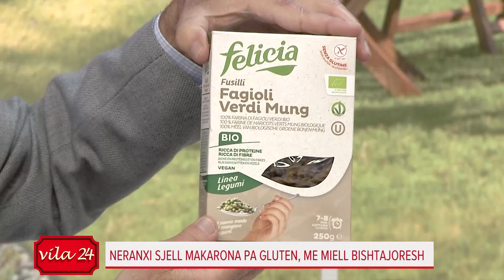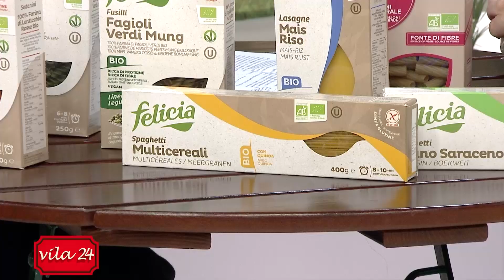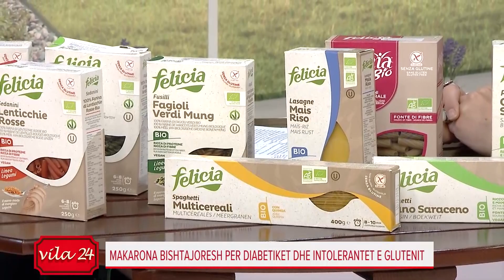Neranxi, Makarona bishtajoresh pa gluten për diabetikët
NERANXI SJELL MAKARONA PA GLUTEN, ME MIELL BISHTAJORESH